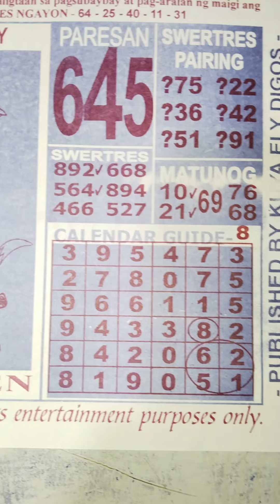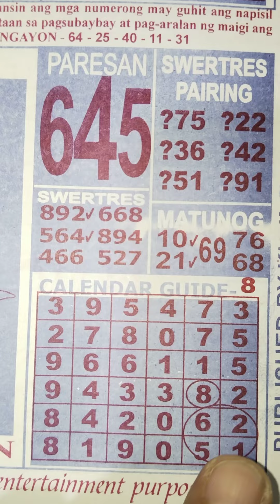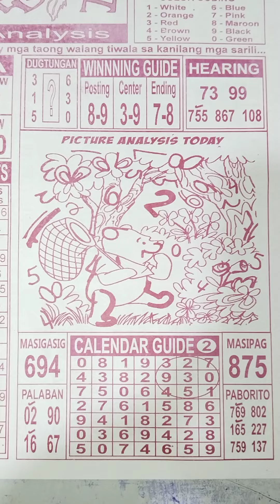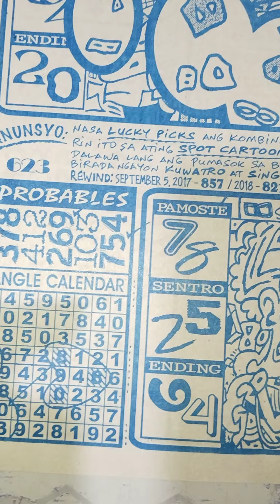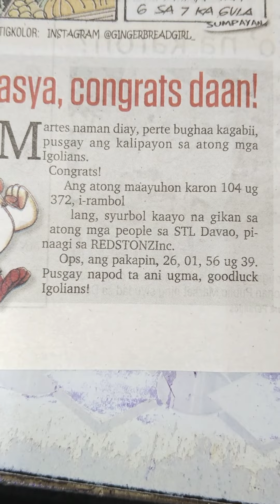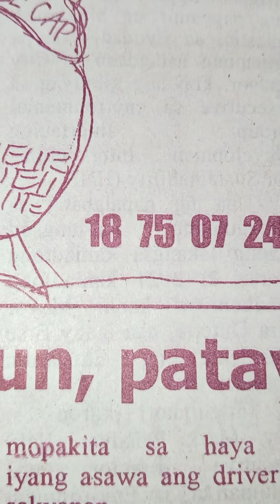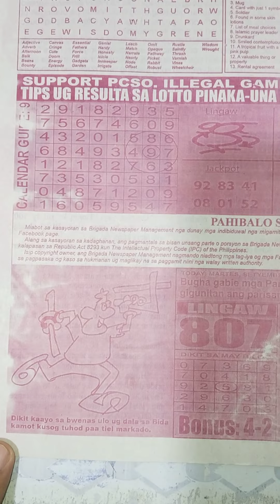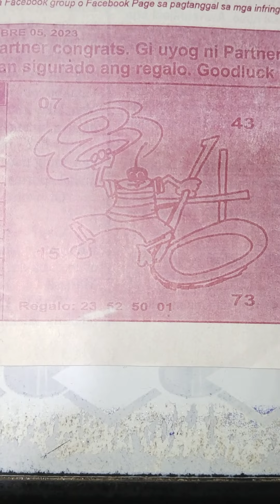September 05 2023 Daily tips guide for 3D, 4D, 6D, Stl lotto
Brigada and Super Balita Daily tips for this day September 05, 2023, 3D, 4D, 6D lotto, ito po ay libangan lamang sa lahat na mahihilig tumaya ng lotto, ito po ay walang kasiguraduhan mas maganda po na tayaan yong nais niyo pong numero, maraming salamat po sa mga sumusubaybay sa aking mga videos.

Pls follow to my Facebook page
" MEGA TIP"  " Tanjan Vlog "